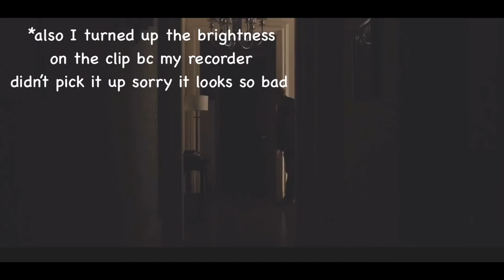Julian Pearce being my favorite character in Servant pt. 2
Juju part 2! Watched episode 1 of season 2 and I’m already obsessed!

Ok, I know no one cares but long description. I have been using a new video recorder since you can’t screen record on Apple TV, but it’s lagging at the moment. I bet u can tell with the odd video quality. I can’t do much about that so I’ll just have to deal with it. Anyways, another thing. You’re probably like “multi-fandom” wtf. all you post is Rupert stuff. And that you are right! But that will change. I’ll be uploading a few more things not related to Rupert Grint in any way. To all zero of you who have read this, have a nice day!